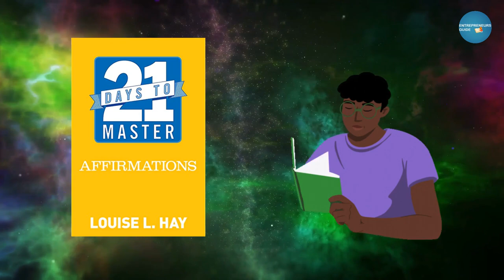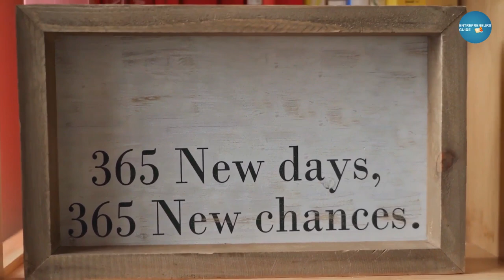21 Days to Master Affirmations: Law of Attraction by Louise Hay Book Summary in Hindi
21 Days to Master Affirmations: Law of Attraction by Louise Hay Book Summary in Hindi

21 Days to Master Affirmations: Law of Attraction Book (English)
21 Days to Master Affirmations: Law of Attraction Book (Hindi)

Studies have shown it takes only 21 days for a new habit to take root. If there's a spiritual interest you've always wanted to take advantage of, the answer is only 21 days away with the 21 Days to Mastery Series.

In the rush of everyday life we can often lose sight of our own well-being and inner comfort, to the point where we lose sight of how to bring deep pleasure into every day. In this short, easy-to-read guide, world-renowned life coach Cheryl Richardson shows you how to nurture life's most important relationship: with yourself!

As each chapter challenges you to alter one behaviour or circumstance that holds you back, you'll learn how to understand the true impact of your surroundings, accept disappointments in all areas when they arise, find your natural rhythm and ride life's waves, and discover your passions and strengths to get the best out of your life.
With sound advice, effective exercises and resources to take each step further, this practical handbook for the heart and mind will show you that by changing your mindset, you can radically change your life in just 21 days.